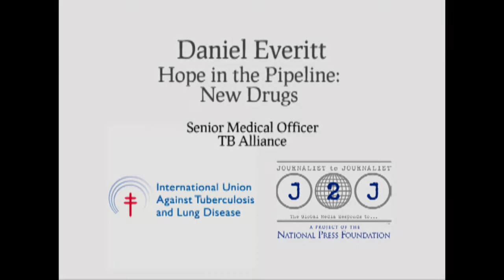Hope in the Pipeline, New Drugs: Dan Everitt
Dr. Everitt serves as Senior Medical Officer and works with the clinical development of products in the TB Alliance portfolio. Prior to joining the TB Alliance, he spent 10 years Johnson & Johnson's pharmaceutical sector. There, Dr. Everitt served in various roles, including as Vice President and Global Head of Clinical Pharmacology and Experimental Medicine at Johnson & Johnson Pharmaceutical Research and Development, and as Vice President of Safety Governance. Before working at Johnson & Johnson, Dr. Everitt spent 10 years in clinical research and development at SmithKline Beecham Pharmaceuticals. For six years, he was an Investigator in the Clinical Pharmacology Research Unit based at the University of Pennsylvania, and subsequently led Phase 2-4 development projects based in Harlow, United Kingdom, in the areas of neurosciences and anti-infectives.

Dr. Everitt gained his undergraduate degree from Duke University and his medical degree from Harvard Medical School. After an Internal Medicine residency at the Massachusetts General Hospital, he was a Fellow at Harvard in Geriatric Medicine and Clinical Epidemiology. Dr. Everitt is Board Certified in Internal Medicine, Geriatric Medicine and Clinical Pharmacology. He served on the faculty of departments of medicine at Harvard Medical School and at the University of Pennsylvania. In 2011, Dr. Everitt completed training and received a Diploma in Tropical Medicine and Hygiene from the London School of Hygiene and Tropical Medicine. Just prior to joining the TB Alliance, Dr. Everitt spent several months as a volunteer physician working in mission hospitals in Kenya. He is an author or co-author of 50 publications in peer-reviewed journals in the fields of Clinical Pharmacology and Pharmacoepidimiology.